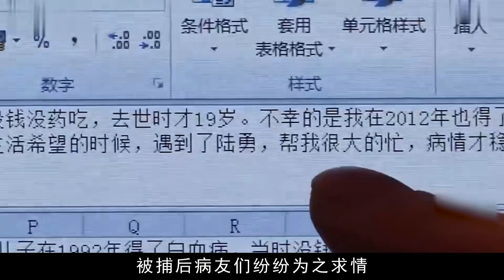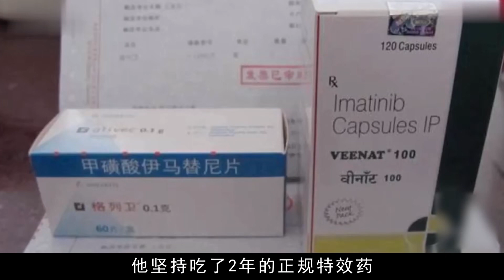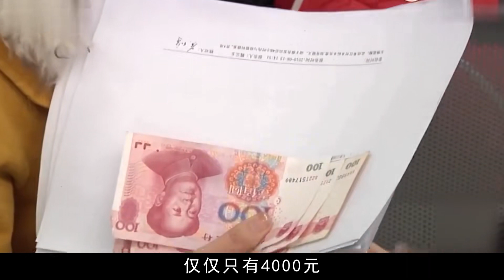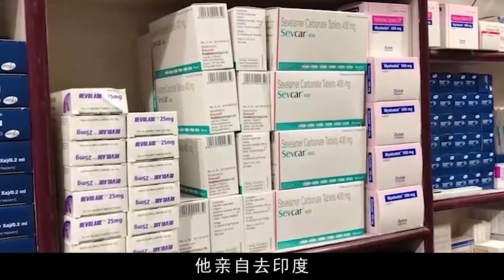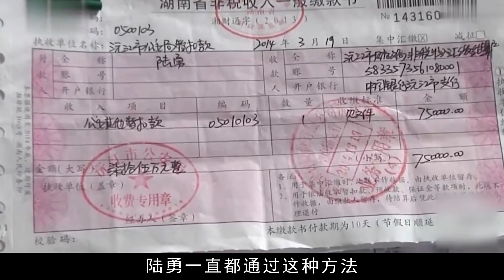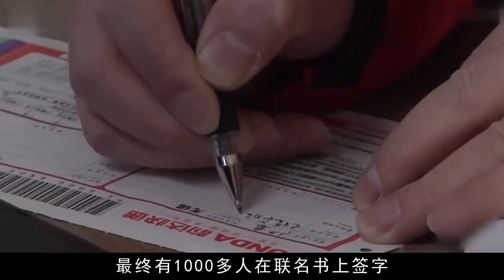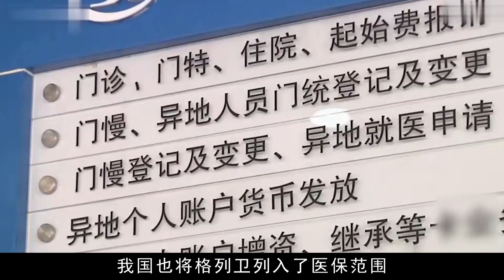《我不是藥神》真實原型陸勇，代購印度藥被捕后，病友集體求情